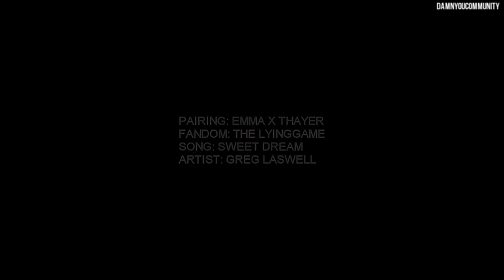emma & thayer | the end of my sweet dream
omg so obsessed with these two right now, you have no idea! it's ridiculous! i adore the two of them any every scene they have together (which are few and far between) but they're amazing! you have no idea, just give them a go!